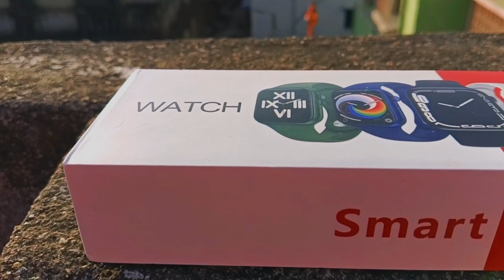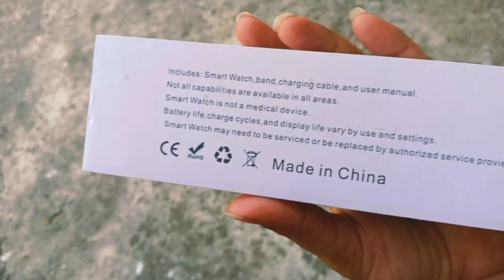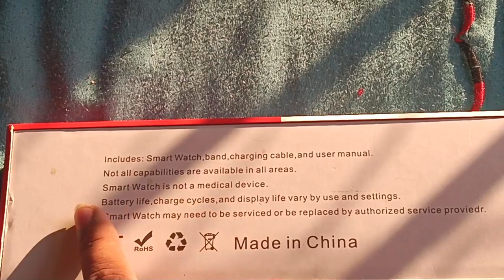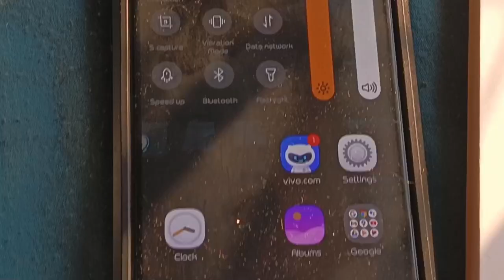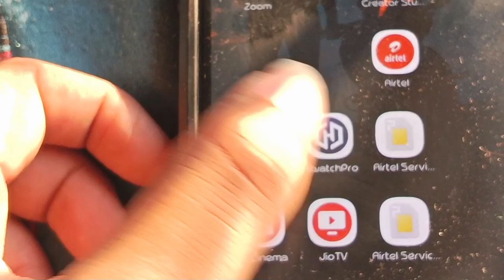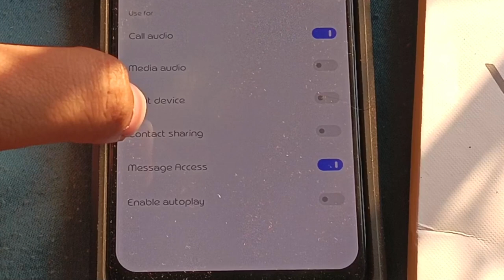Flipkart se Aya Parcel 🤩 | Apple Watch 😃 | Apple Clone Watch | T500 plus pro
T500+ Pro Smart Watch
Apple Clone Smart Watch

Others Videos ❤

Your Quarries :

1st copy apple smart watch
Top 5 smart watch under 2000
Best Smart Watch Under 2000
Apple Clone Smart Watch Review
Apple Watch Ultra Colne Review
Rider Accessories
Bike Whatsapp status
150cc best mileage bike
Best mileage bike in india
Pulsar P150 service cost
Pulsar p150 owner review
top 5 1000cc bike's
Benelli
Triumph
Babu Bhaiya
Rider vlog
Vlog with my girlfriend
Girlfriend Vlog
Cute Girl Impressed and propose
My First Vlog with My Girlfriend
My First Video With My Girlfriend
Vlog with Cute Girl
Aamir Majid
Uk07 Rider
Babu Bhaiya meetup
Bike Accident
Long Ride With my Girlfriend
Bike Ride With My Girlfriend
Motovlog with My Girlfriend
My Girlfriend ride my Bike
Motorcycles
Indian Youtubers
Bike Modification
Riding Accessories
Bike's Accessories
Hidden Face Youtuber Gourab
Hidden Face Youtuber rj mitra
Gourab Mitra
Carry Minati